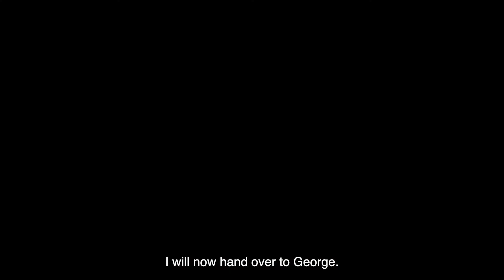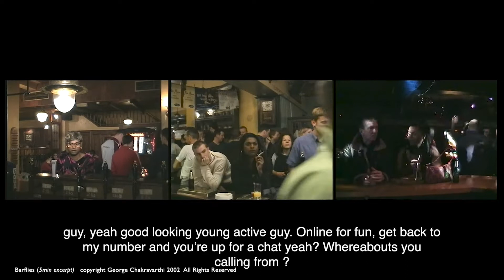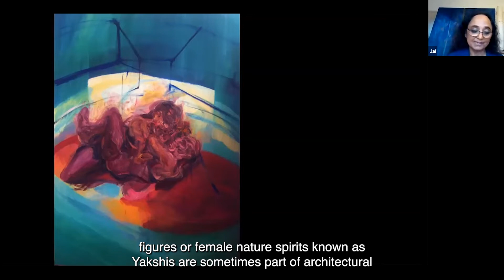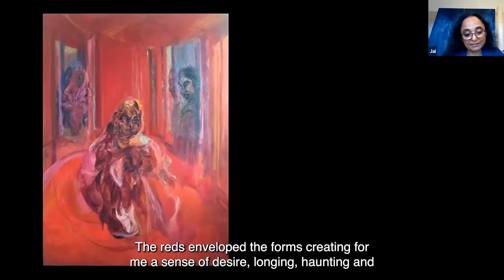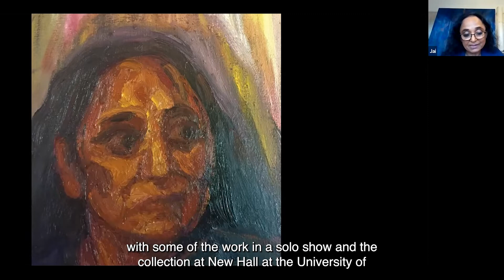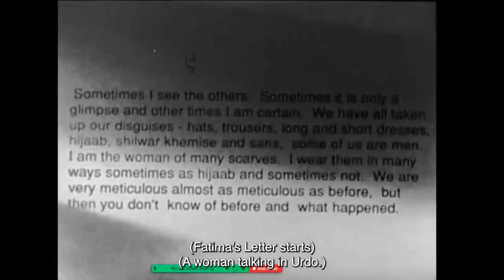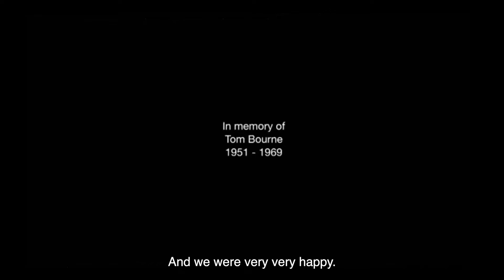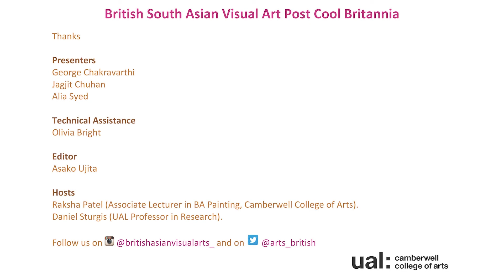The Body, the Home of Unseen Landscapes. British Asian Art Post Cool Britannia UAL. May 2021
The Body, the Home of Unseen Landscapes: George Chakravarthi, Jai Chuhan and Alia Syed

This event looks at the placement of the diasporic body within the traditions of Western European art. Three artists share their depictions of the ‘other’ through painterly surfaces, deteriorated celluloid film and the photographic male nude. We enter pictorial spaces of displacement and ownership, offering alternate narratives through the gaze, mudras and fabric.

The British National Art Network British South Asian visual art post "Cool Britannia" has been convened by Camberwell College of Arts in partnership with Tate and Paul Mellon Centre for Studies in British Art.